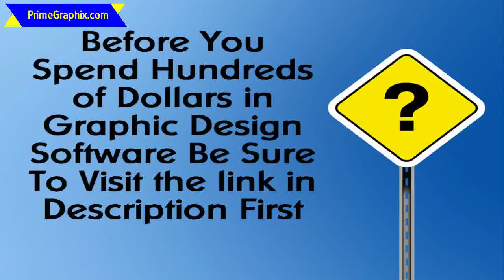Graphic Designer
The most frustrating things upon graphic design will be the learning curve of the vast majority of graphic design application for beginners. Sometimes the software that may be available is so complicated who's takes weeks the choices make a simple graphic which you can use on a internet site.

Freelance Graphic Design,Free Graphics Design Software,T Shirt Graphic Design Software,online Graphic Design Software,Graphic Designing Program,Best Web Design Software,Graphic Design Software Download